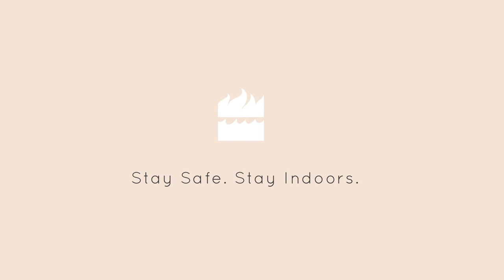ShopTalk | Episode 2 | Charming bookstore-library-cafe, Champaca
Moving southwards with our ShopTalk series, here's the charming bookstore-libraty-cafe, Champaca in Bengaluru, and here we have its founder, Radhika Timbadia, telling us about what's there to look forward to.

Our ShopTalk series with indie bookstores sends you on a virtual trip to these stores, and you can also hear from their owners about what's up and coming.